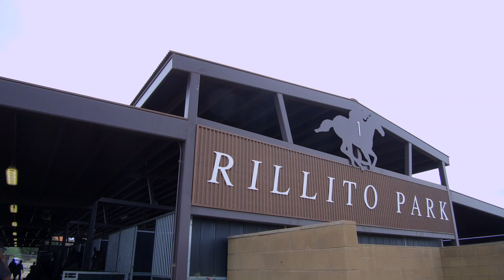My Trip To Tucson AZ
Our trip to Tucson. G-Raffy got 3rd place! Fun day. Almost got arrested, do not take pictures by a military base. I am an idiot! To windy to get the drone up in the air😒